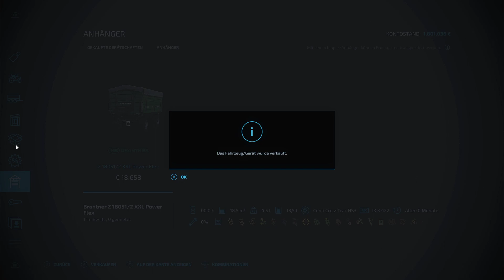LS22 Ein Neuer Versuch und Start | #01 Landwirtschafts Simulator 22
Herzlich Willkommen Zur Ein Neuen Versuch im Landwirtschafts Simulator 22. Ich Starte auf der Irgendwo in Thüringen 3 Mit 1,5 Millionen. Als Erstes Bauen wir denn Hof um und Nehmen 2 Missionen an. Unser Plan ist es einfach Geld Verdienen und Spaß haben

Wenn es euch gefällt und Ihr mich unterstützen wollt dann lasst doch gerne Abo Daumen und Kommentare da

🔶Schaut auch gerne bei mein Social Media Plattformen Vorbei 🔶

💻PC System💻
Prozessor: Intel Core i5-9400F - 6x 4.1GHz
Prozessor Kühler: Xilence Performance C I250PWM
Arbeitsspeicher:16GB DDR4 PC-2666 (2x 8GB)
Grafikkarte: NVIDIA Geforce GTX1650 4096MB
M.2:240GB M.2 SSD - Kingston A400
Festplatte:1000GB SATA-III 7200rpm 32MB Cache
Mainboards INTEL:ASUS Prime H310M-A R2.0 - mATX
Netzteil: AeroCool AERO White 500W - 80 Plus